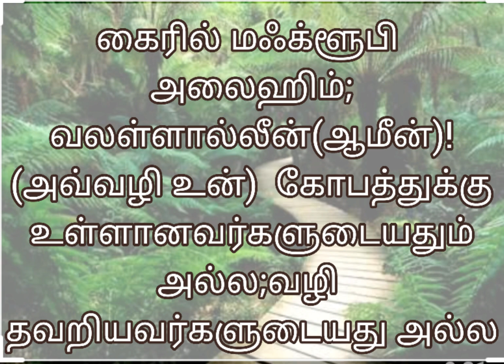ஸுரத்துல் பாத்திஹா-தமிழ் எழுத்து &மொழிபெயர்ப்பு ....surah al fathiha-with tamil words& translation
Surah al fathiha
the first surah of the holy quran.
In this  video is with tamil translation of the surah al fathiha